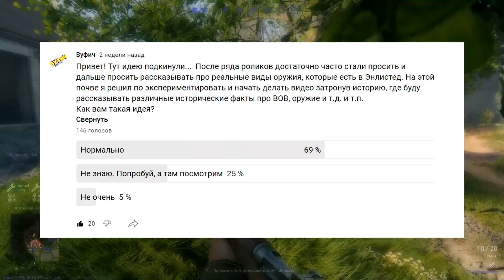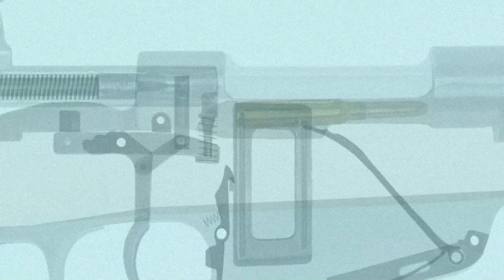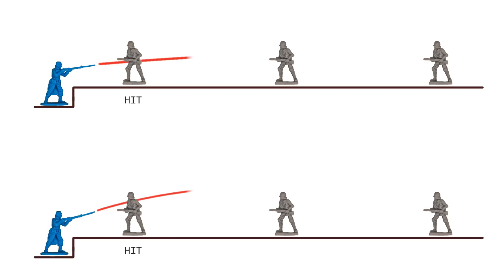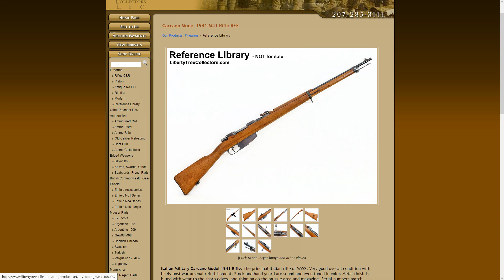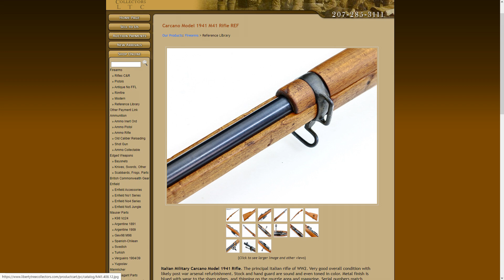Итальянские винтовки Carcano M1891⭐История оружия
Продолжаю тему истории оружия и в этом видео речь пойдет про винтовки и карабины системы Carcano, которые появятся в Энлистед вместе с выходом новой кампании «Битва за Тунис» в ближайшем обновлении.
00:00 Тема видео;
00:21 Вместо предисловия про гемйплей и тему истории оружия;
01:03 История создания, краткая биография Сальваторе Каркано;
01:58 Конструктивные особенности винтовок системы «Carcano»;
03:35 Варианты и модфикации винтовки Fucile di Fanteria Mo. 1891;
05:11 Общая оценка винтовок «Carcano».

ВУФИЧ - игровой канал. Много полезной информации о прохождении игр, увлекательные летсплеи, прохождения, первый взгляд и обзор обновлений игр из раннего доступа Steam и Epic Games.